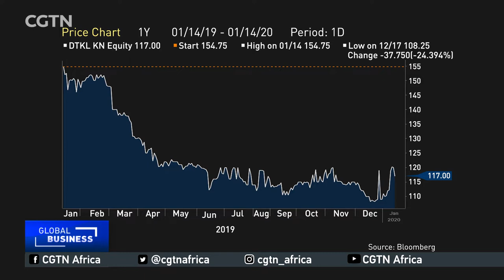Kenya Bank sector outlook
The bulk of trading in stocks at the Nairobi Securities Exchange is centered around Safaricom, and the country's listed financial firms. When the smoke cleared from the disastrous 3-year experiment with capping retail lending rates, large banks were the big winners